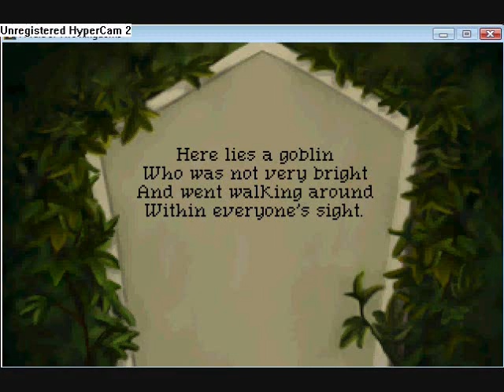A Tale of Two Kingdoms Missed Death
A missed death in A Tale of Two Kingdoms.  Can you believe I forgot where to find the mirror in the monestary?  Thanks to TomSFox for informing me of this one.